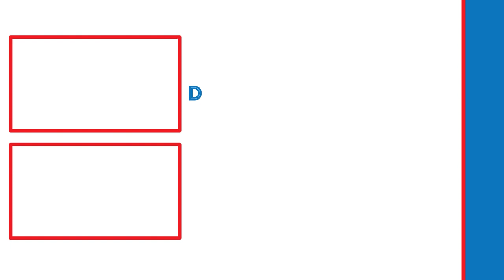FAREWELL FATHER! | Fallout 3 Lets Play (Part 20)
In this video, we will be witnessing the death of James.